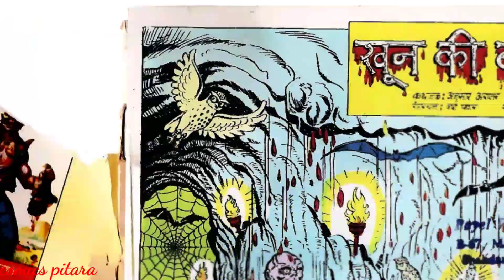Khoon ki baarish manoj comics full story | thrill horror suspense comic books story | raj comics